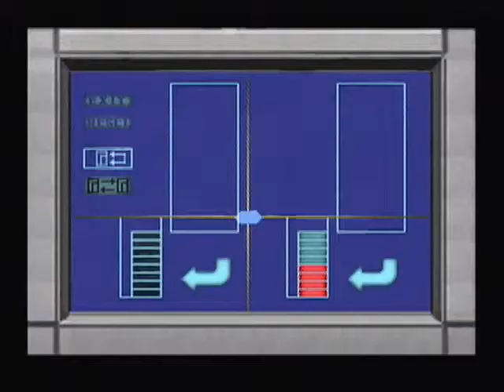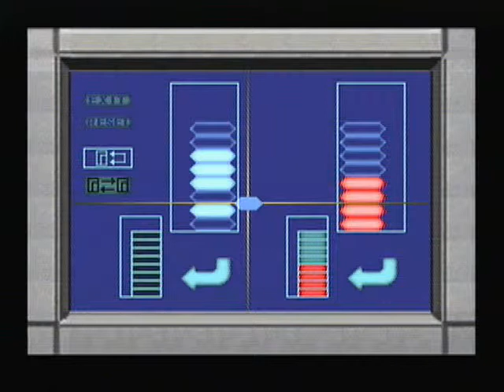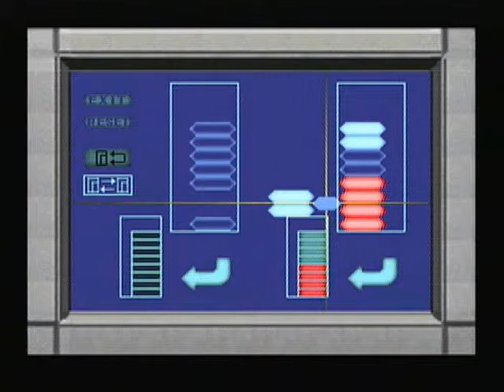Dino Crisis Walkthrough 23/ Énigmes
Commentaire original de Noggen :

Le fait que je sois plus bloqué dans le jeu et que je récupère plus de disquettes DDK, c'est qu'on va avoir le retour des énigmes bien fun à faire. Le problème, c'est que donner la manette à Mr. Freeze afin qu'il fasse une énigme, alors qu'il dort sur place, c'était pas la meilleur idée que j'ai eue :'S Et pauvre Regina. Personne ne lui demande son avis avant... (Regardez la vidéo, vous comprendrez)